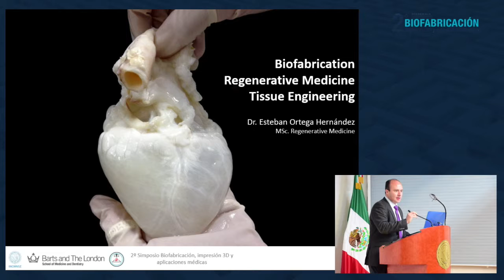1.- Bienvenida e Inauguración - Dr. Carlos A. Hinojosa Becerril / Dr. Miguel Ángel Mercado